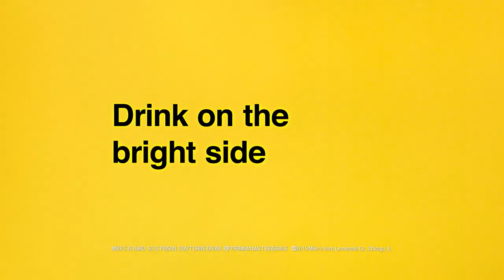Mike's Hard Lemonade: Work